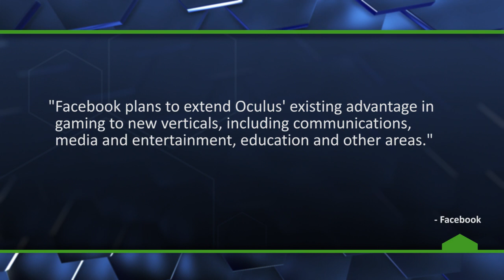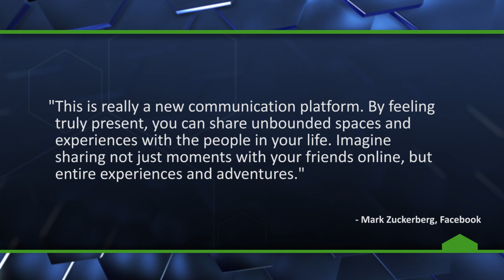Facebook Acquires Oculus Rift Devs - The Know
UPDATE: Minecraft creator Markus "Notch" Persson says he won't work with Facebook.  In a blog entry on his site, he says, "I definitely want to be a part of VR, but I will not work with Facebook. Their motives are too unclear and shifting, and they haven't historically been a stable platform. There's nothing about their history that makes me trust them, and that makes them seem creepy to me."

Social media giant Facebook has acquired Oculus VR for $2 billion.